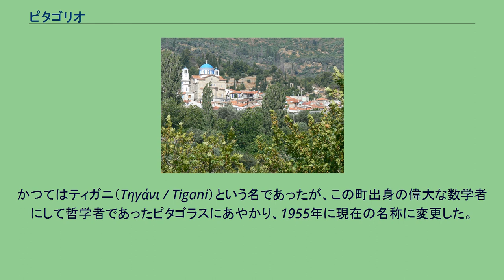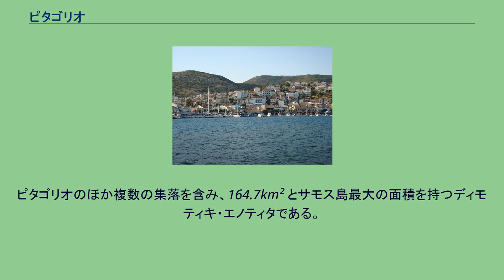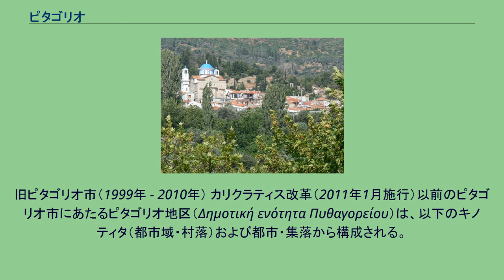ピタゴリオ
ピタゴリオ（Πυθαγόρειο / Pythagorio）は、ギリシア・サモス島にある町であり、サモス市を構成する行政区（ディモティキ・エノティタ）。
かつてはティガニ（Τηγάνι / Tigani）という名であったが、この町出身の偉大な数学者にして哲学者であったピタゴラスにあやかり、1955年に現在の名称に変更した。
ピタゴリオの地は古代の都市国家サモスの中心であり、ピタゴリオの港は人工の港湾としては地中海最古のものと考えられている。
港湾や僭主ポリュクラテスの宮殿跡などを含むピタゴリオの遺跡は、ヘーラー神殿跡（ヘーライオン）とともに「サモス島のピタゴリオとヘーラー神殿」の名で、ユネスコの世界遺産に登録されている。
ピタゴリオの街（Πυθαγόρειο）は、サモス島東南岸に位置し、サモス島の中心地区であるサモスからは西南へ約8km離れている。
サモス島と大陸とを隔てる海峡に面しており、対岸6.5kmにトルコ領がある。
ピタゴリオ地区（Δημοτική ενότητα Πυθαγορείου）は、旧ピタゴリオ市（Δήμος Πυθαγορείου）にあたり、カリクラティス改革（2011年1月施行）によってサモス市の一地区となった。
ピタゴリオのほか複数の集落を含み、164.7km² とサモス島最大の面積を持つディモティキ・エノティタである。
区域には、ヘーラー神殿、サモス国際空港 (Samos International Airport) 、サミオプーラ島 (Samiopoula) などが含まれる。
ピタゴリオの街の西、ピタゴリオ地区の中央部には、山がちなサモス島で最大の平野が海に向かって広がっており、空港も所在する。
ピタゴリオ地区には人口600人以上の集落として以下がある（人口統計は2001年国勢調査による）。
ピタゴリオの街は、地区の東部に位置する。
地区で最大の集落は、ピタゴリオから北西約4.8kmの距離にあるミティリニイである。
旧ピタゴリオ市（1999年 - 2010年） カリクラティス改革（2011年1月施行）以前のピタゴリオ市にあたるピタゴリオ地区（Δημοτική ενότητα Πυθαγορείου）は、以下のキノティタ（都市域・村落）および都市・集落から構成される。